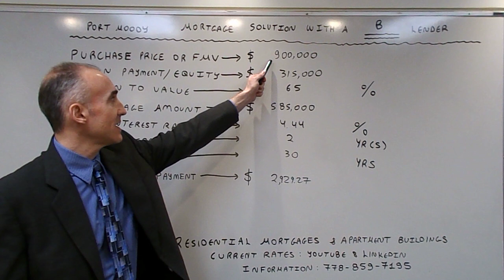Port Moody Flexible Non-Conforming Mortgage Solution with a B Lender - Rate of 4.44%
The video focuses on terms and benefits available via a B Lender.  There is no minimum credit score for this Lender and the maximum debt ratios can exceed 60% GDS & 60% TDS.  The Lender needs Liquid Assets to justify debt ratios that exceed 60%.  Current Rates & the 10% Referral Program follow
Best A Lending Rate: 1.94% 5-Year Fixed - Refinance - 20% Equity Minimum
Best A Lending Rate: 1.99% 5-Yr F - 25% Equity - No 2% Stress Test - Buying Power 38% Increase
Best B Lending Rate: 2.79% 1-Year Fixed
Best B Lending Rate: 3.49% 5-Year Fixed
Best Private Lending Rate: 4.95% 1-Year Fixed
Best Private Lending Rate: 5.95% 3-Year Fixed